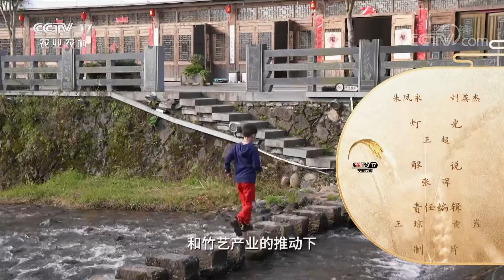《我的美丽乡村》 20220807 竹里人家的新生活|农业致富经 Agriculture And Farming